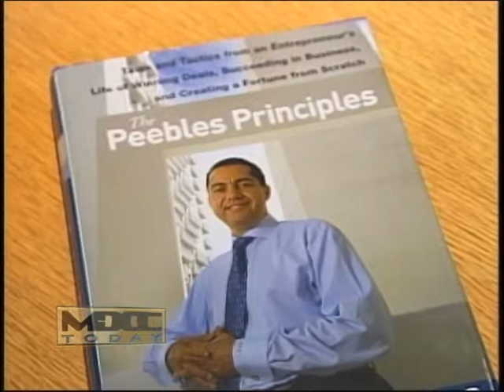south florida corporate video production, miami dade chamber of commerce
Here is a sample of a video presentation we produced for the miami dade chamber of commerce. if you need any type of video production email us at for a free consultation